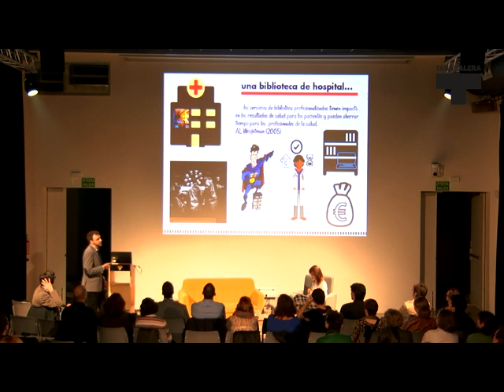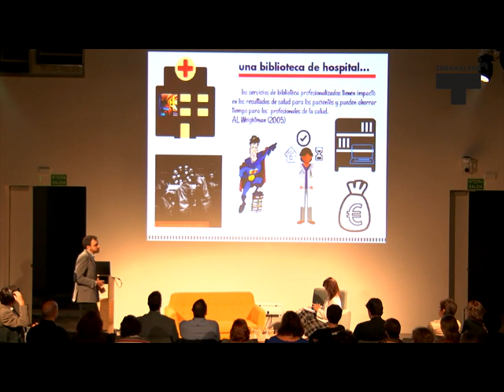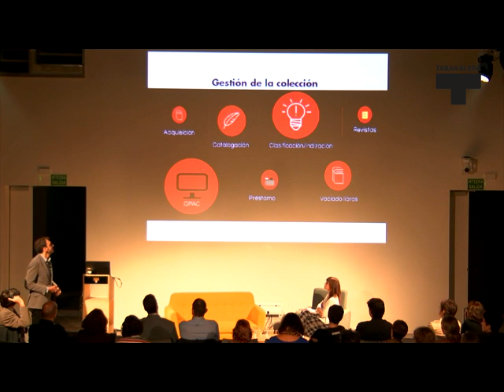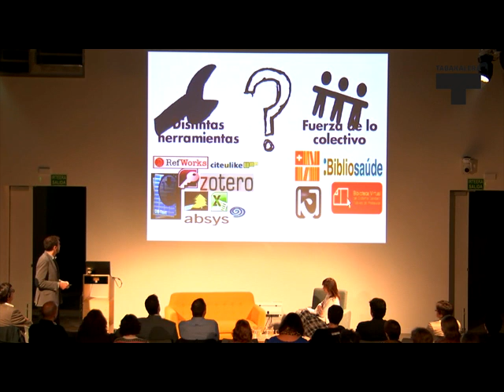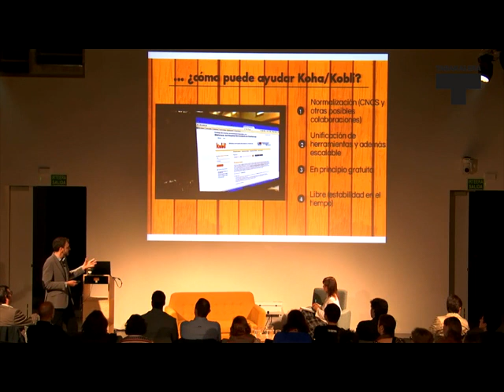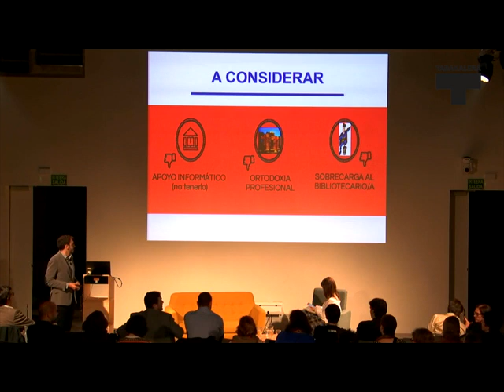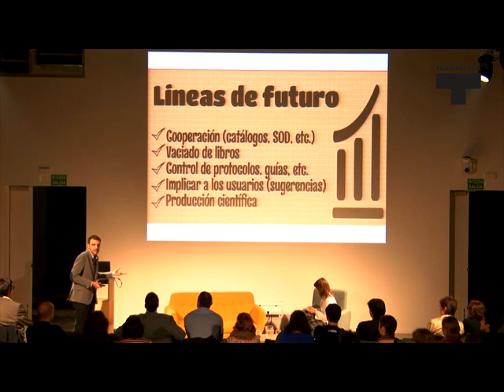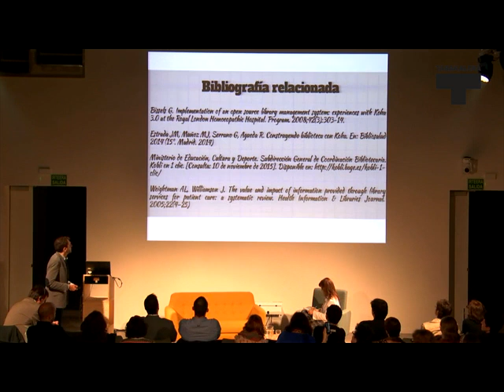Juan Medino | KohaFerence 2015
KohaFerence saioen baitan Fuenlabradako Ospitale Unibertsitarioko Juan Medinok "SIGB Koha/Kobli en bibliotecas de hospital, ¿y por qué no?" izenburupean egin zuen aurkezpena.

Ppresentación que hizo Juan Medino, de la Biblioteca del Hospital Universitario de Fuenlabrada, bajo el título "SIGB Koha/Kobli en bibliotecas de hospital, ¿y por qué no?" en torno a las sesiones de KohaFerence